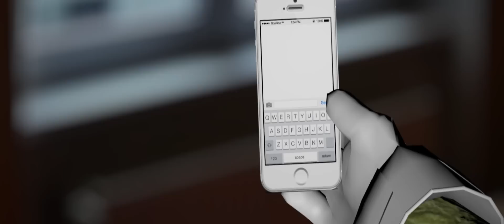Coma - Lora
COMA - Lora A1  Release Date  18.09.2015